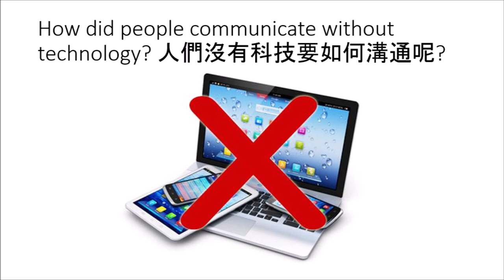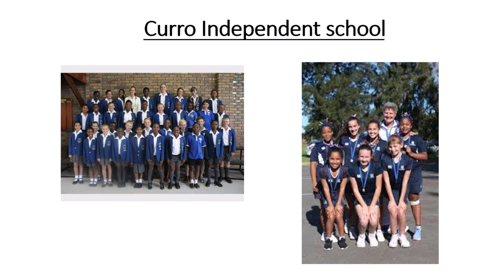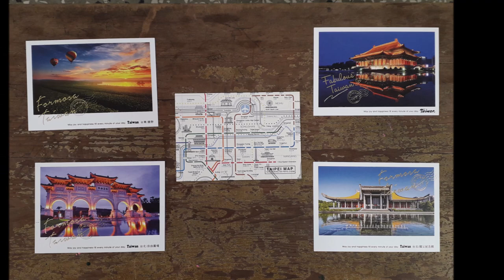Writing a postcard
We started an exchange project where students from Taiwan will write postcards to students in South-Africa.  All the slides have translation. The students enjoyed this a lot.  Thank you to Vredelust Primary School,  Curro Independent school and Goodwood Park Primary Schools.